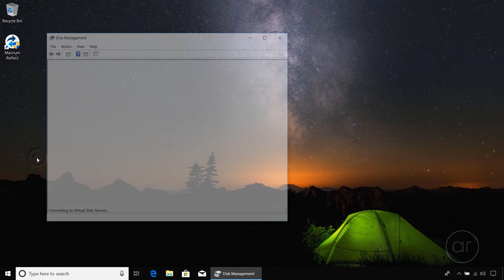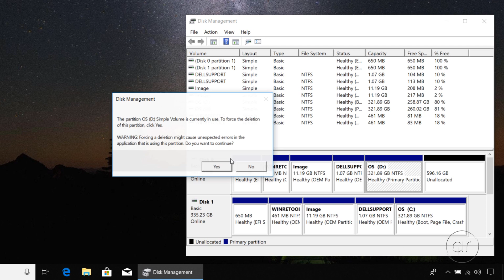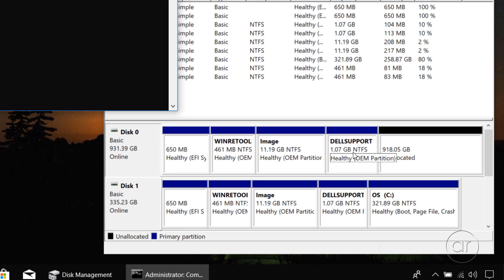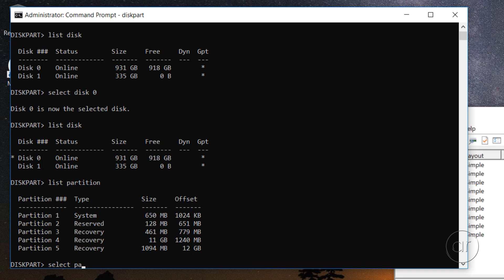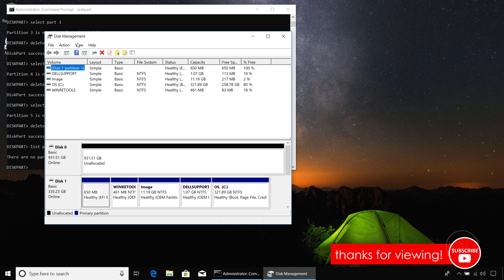How to Delete the Undeletable using Diskpart (Disk Partition) in Windows 10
In this video, I show you how to use a built-in Windows utility called Diskpart to delete protected partitions on a hard disk - partitions that cannot be deleted from Windows' own Disk Management utility. I use Windows 10 in this video, but Diskpart has been available in previous versions as well. If you have multiple disks in your computer, make absolutely certain that you select the correct disk before you start deleting partitions!

If you simply want to clear the entire disk at once (including the partition style of GPT/MBR), you can use the command "clean" at the 2:27 mark. Otherwise, follow the video to delete individual partitions.

My Gear:
My Nikon Camera
My Nikon Lens